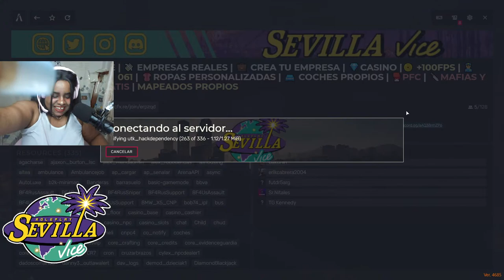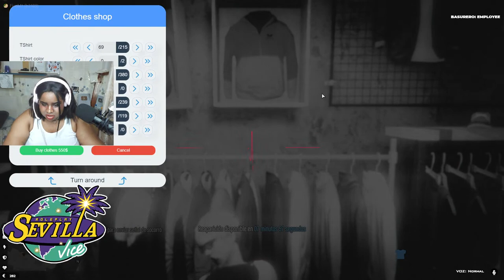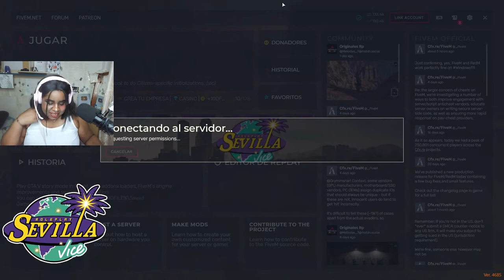GTA ROLEPLAY/SEVILLA VICE// LA POLICIA NOS BUSCA F /#3